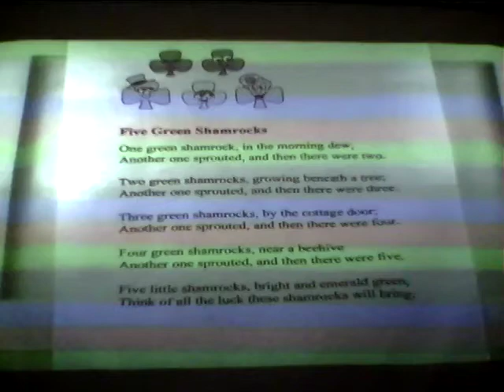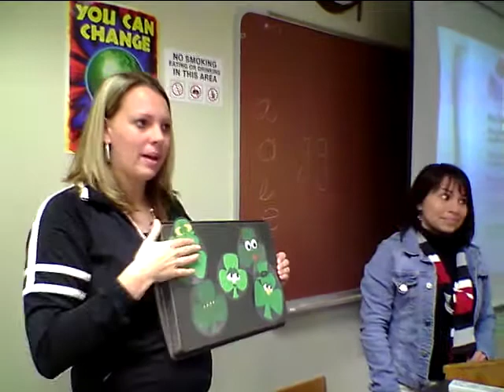Five Green Shamrocks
Pre-Service students doing shared reading with a text